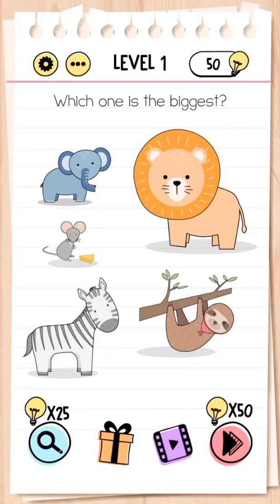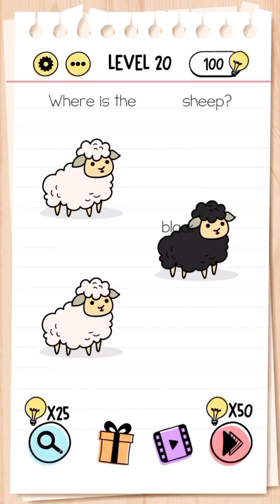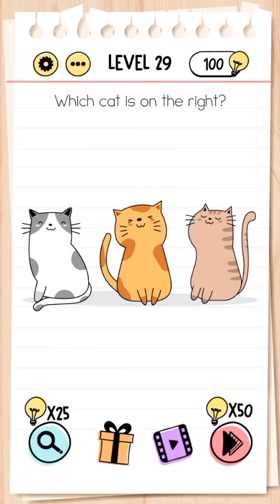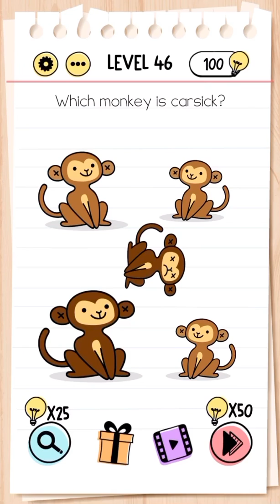Brain Test Level 1 - 50 เฉลย